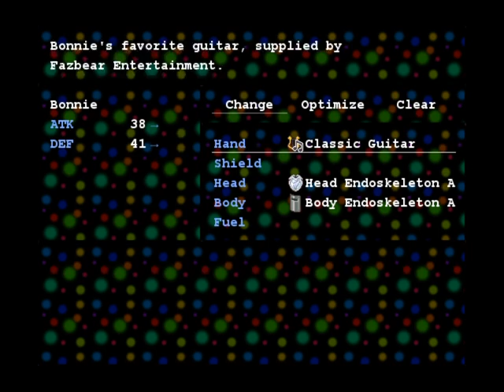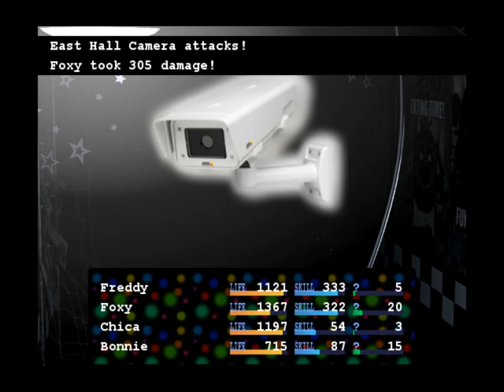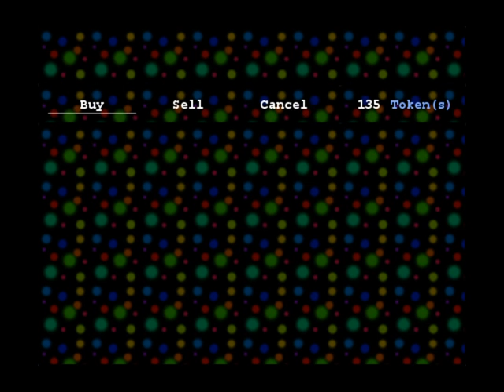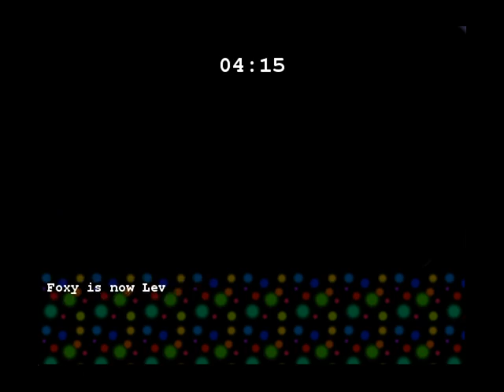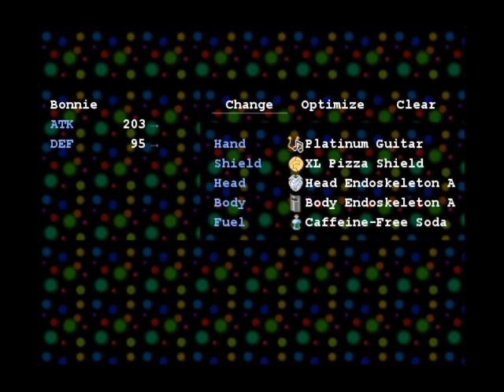Five Nights at F#boy's Part 3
HOPE YOU LIKE MY VIDEOS. THERE WILL BE MORE GREAT VIDEOS